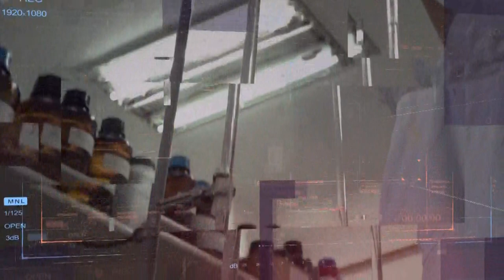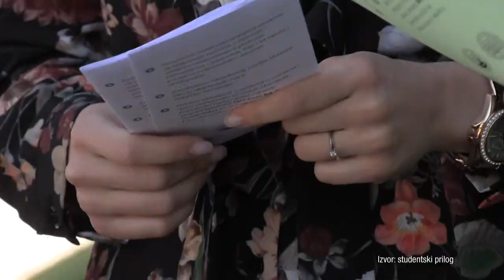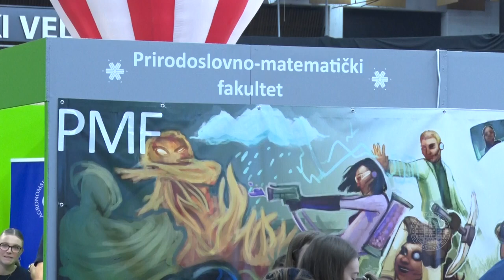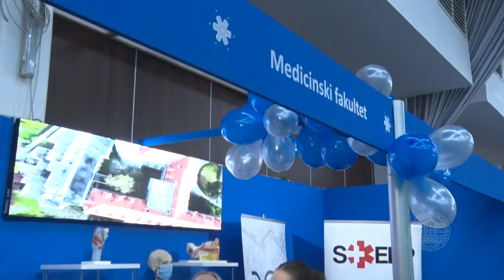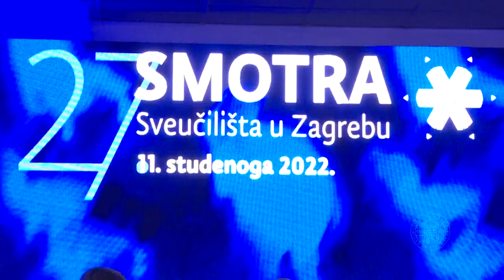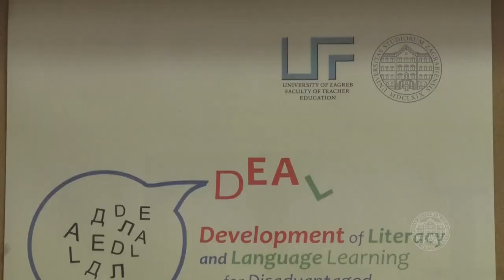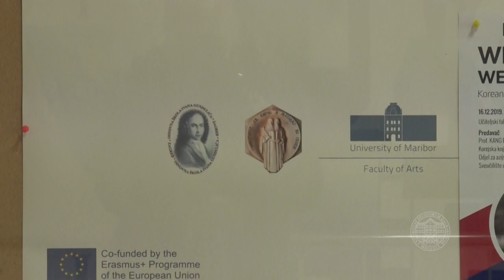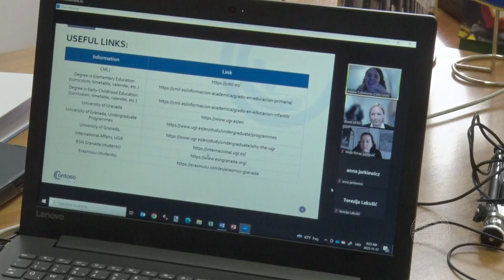Sveučilišna Hrvatska — Prva dekanica u povijesti Ekonomskog fakulteta | 3.12.2022.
U dvadeset šestoj epizodi emisije Sveučilišna Hrvatska pogledajte:
• već tradicionalnu smotru Sveučilišta koju za maturante srednjih škola Bosne i Hercegovine organizira Sveučilište u Mostaru
• predstavljanje radova studenata Umjetničke akademije Sveučilišta u Splitu na izložbi u Helsinkiju
• svečanu sjednicu Senata Sveučilišta u Zagrebu održanu na Fakultetu šumarstva i drvne tehnologije povodom Dana Sveučilišta u Zagrebu
• 27. po redu Smotru Sveučilišta u Zagrebu održanu na Zagrebačkom velesajmu
• obilježavanje 103. godišnjice osnutka Fakulteta strojarstva i brodogradnje Sveučilišta u Zagrebu
• projekt Učiteljskog fakulteta Sveučilišta u Zagrebu koji je ove godine osvojio Europsku nagradu za inovativno poučavanje

Gošća intervjua tjedna je izv. prof. dr. sc. Sanja Sever Mališ, dekanica Ekonomskog fakulteta Sveučilišta u Zagrebu.